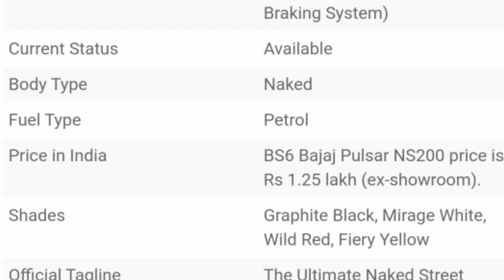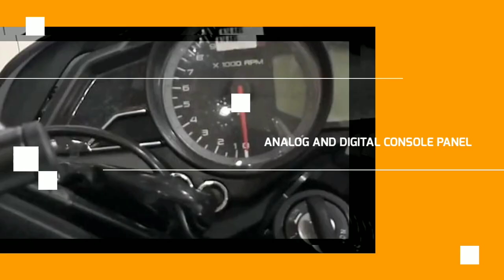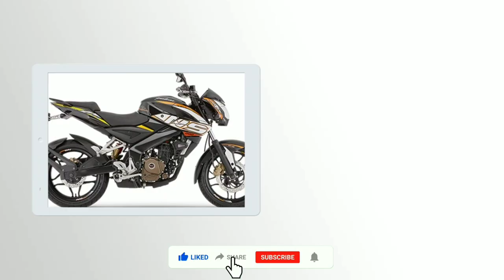THE ALL NEW 2020 KWASAKI ROUSER NS200 Fi B6 || NICE UPGRADE with ABS.